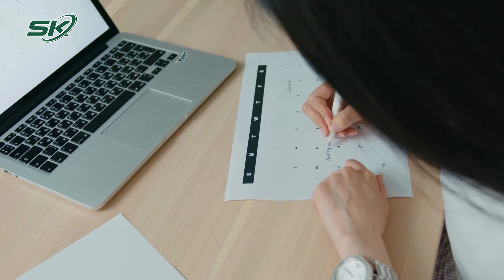PODCAST: Chênh Vênh Tuổi 30!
SKĐS | Đôi lúc cuộc đời bất công thật đấy. Điểm xuất phát của người này lại là vạch đích của người khác. Những thứ tưởng chừng như là đương nhiên của người này lại là cả bầu trời mơ ước của người khác. Cuộc sống hôm nay muôn hình vạn trạng, mỗi cây mỗi hoa, mỗi nhà mỗi cảnh, ta không thể biết được sâu bên trong họ có đang vui vẻ hay hạnh phúc, họ giàu có hay chỉ là tạm đủ. Vậy nên trước hết hãy biết ơn những thứ mà mình có để biết cố gắng và nỗ lực cho những thứ trong tương lai.